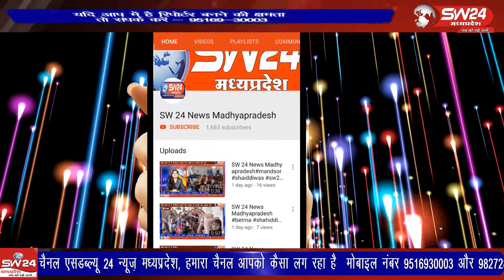SW 24 News Madhyapradesh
विदिशा जिले के ग्यारसपुर में पर्यटन मंत्री उषा ठाकुर का सागर जाते समय भाजपा मंडल कार्यकर्ताओं द्वारा सर्किट हाउस में स्वागत किया गया। विदिशा से आशीष सेहले की रिपोर्ट